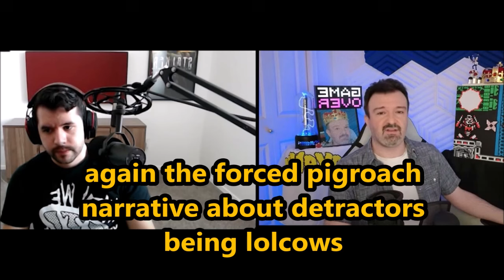DsP--cornered by the documentary & that's why he confessed--trying to use joon to attack detractors